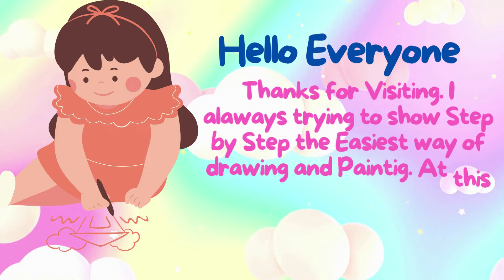How to Draw Grapes🍇- Grapes Drawing for Kids - Step by Step Easy - Fruit Art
Grapes drawing🍇- Draw grapes easy - Step by Step Easy -  Fruit Art

Your support really encourage us to continue creating easy drawing tutorials every day.